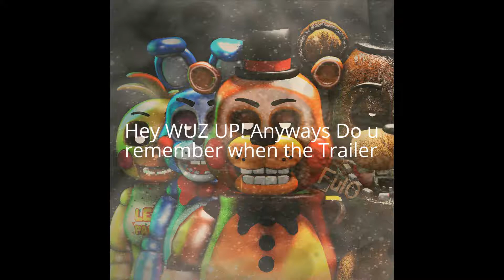Jumpscare Montage #2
Lets get 5 Likes for Another Jumpscare Montage!